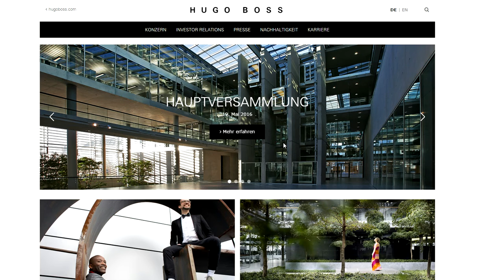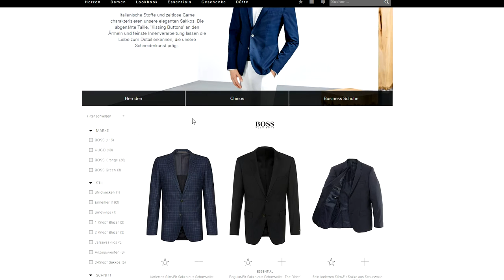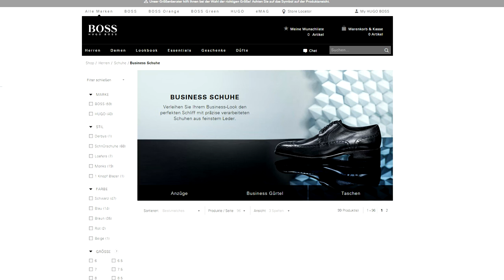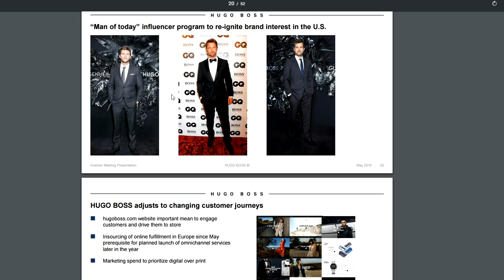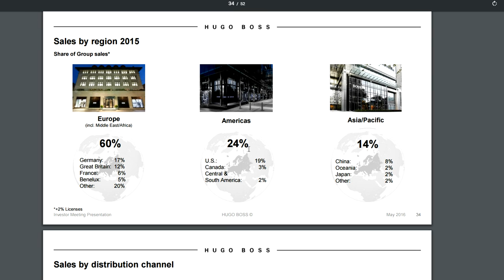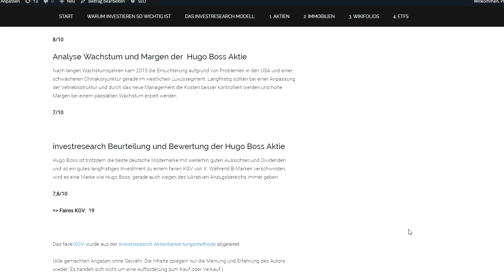Hugo Boss Aktie: Wichtigste deutsche Modemarke und hohe Dividende